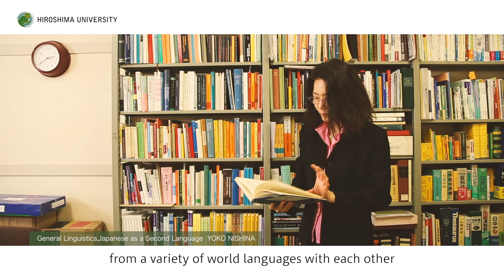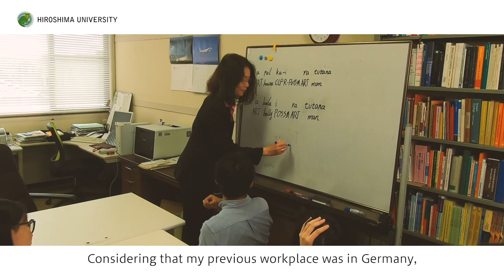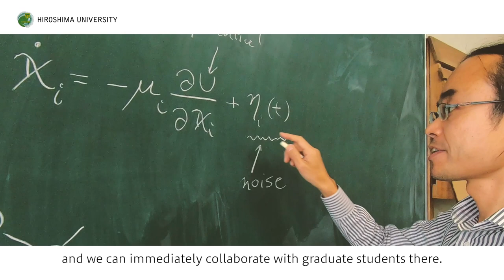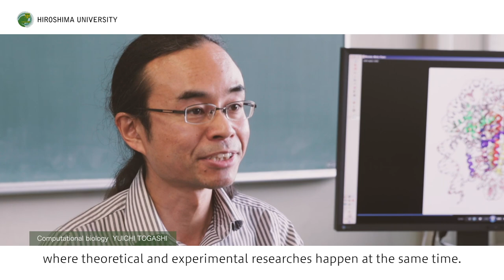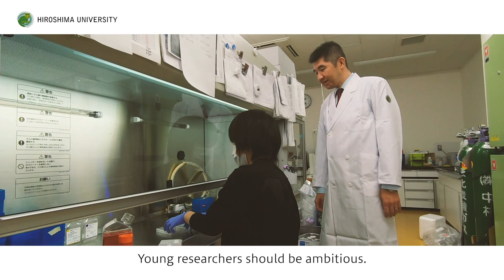【HU Members’ Voices③】New Personnel system of Hiroshima University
1:20 HU Members’ Voices about the Reform on the Faculty Personnel System